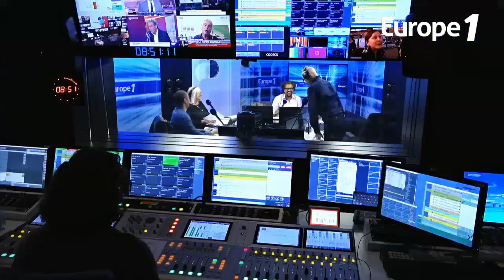"J'utilise des canyons entre chaque mot": La première imitation de Jean Castex par Nicolas Canteloup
C'est sa première imitation du Premier ministre Jean Castex et elle vaut le détour  Debout dans le studio, Nicolas Canteloup attaque fort cette rentrée de la Revue de presque, tous les jours à 8h45 sur Europe 1